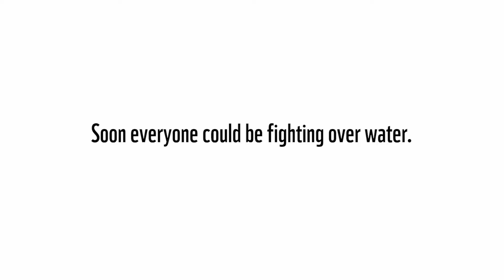Elephant Vs Giraffe Water Fight